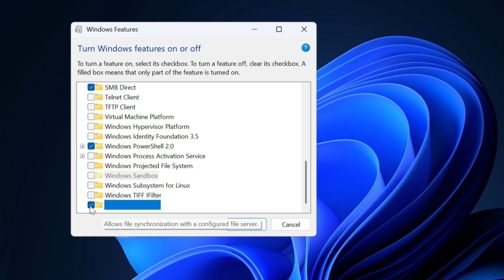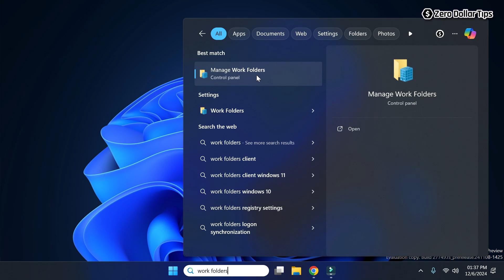How to Enable Work Folders Client in Windows 11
Learn how to enable Work Folders Client in Windows 11 and set up Work Folders to sync your files securely between your device and the cloud. Want to sync work files seamlessly? Watch this video to enable Work Folders and boost productivity